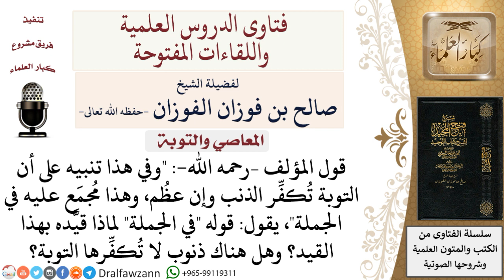هل هناك ذنوب لا تُكفِّرها التوبة؟ لمعالي الشيخ صالح الفوزان